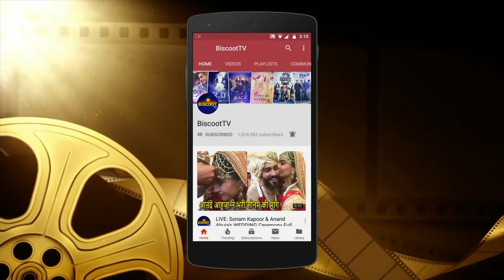Amrita Rao's SUPPORTIVE REACTION on Tanushree Dutta & Nana Patekar Incident